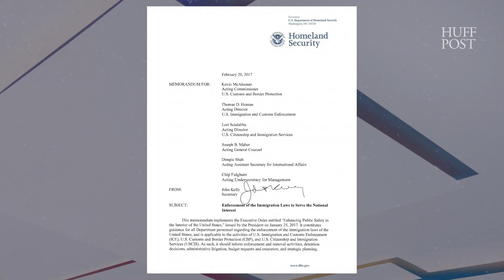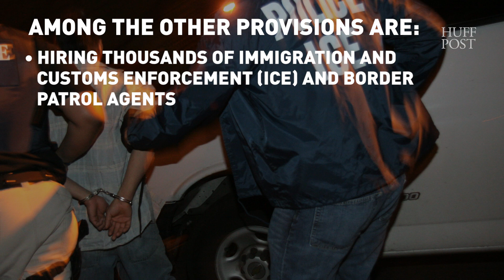Understanding Trump’s Sweeping Immigration Policy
The Department of Homeland Security has laid out how it will enforce President Trump's immigration and border security executive orders in a new pair of memos. Under Trump, DHS says immigration authorities can deport pretty much any undocumented person.